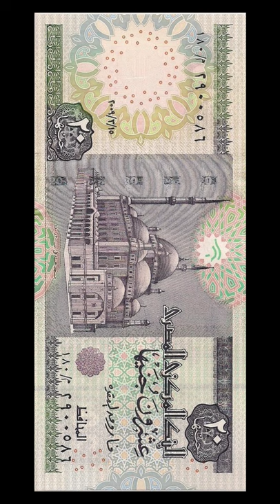ازاي تفطر فطار جامد ب اقل من 20 جنيه 😉